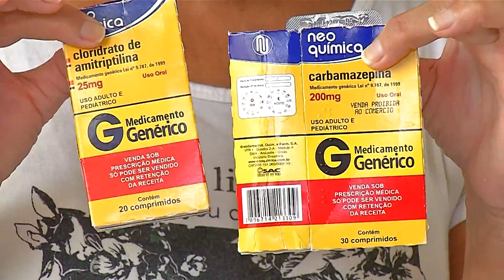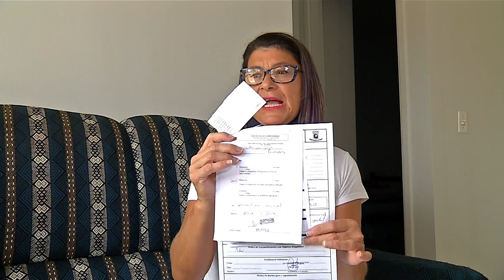Mulher sofre com dores após por causa da falta de medicamentos no SUS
Você vai conhecer agora a história de uma moradora aqui de Campo Grande, que está desesperada. Ela não consegue mais trabalhar por causa de problemas de saúde e depois que o auxílio doença do INSS foi cortado a situação ficou ainda mais complicada.